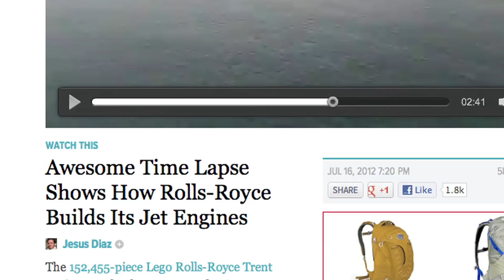Gun Lapse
A LOT of the Wheezy Wardrobe is disappearing in a week! Use code: EXPLODESALE (good in the US and EU)

News Articles. Narticles?